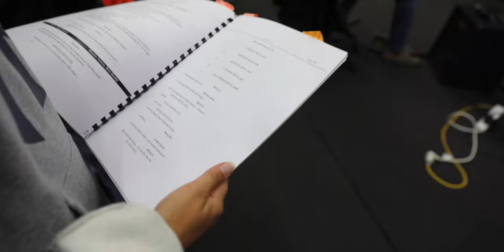Hillcrest Annie Backstage #2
We take another look backstage for the upcoming Hillcrest Christian College Production of 'Annie'.  This is the second look behind the scenes, in the lead up to opening night.

August Show Dates 2019
Thursday, 1st 7:00pm
Friday, 2nd 7:00pm
Saturday, 3rd 5:00pm